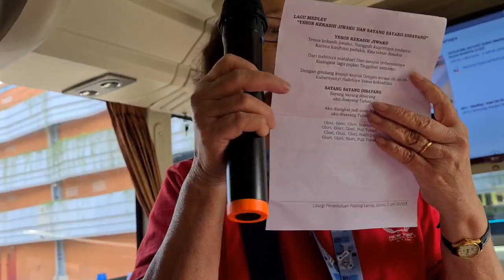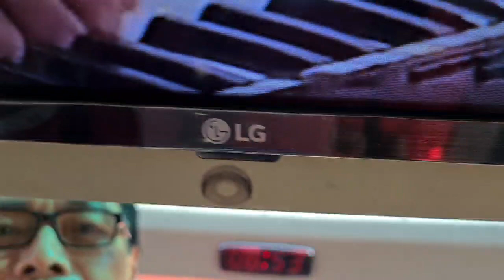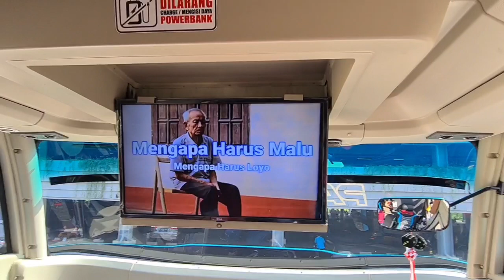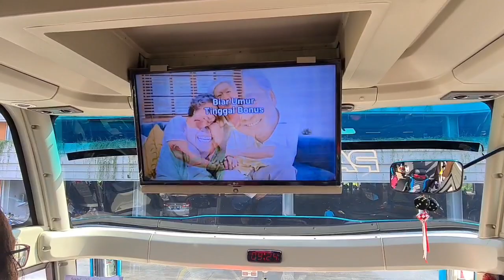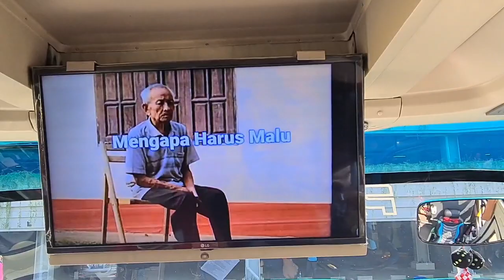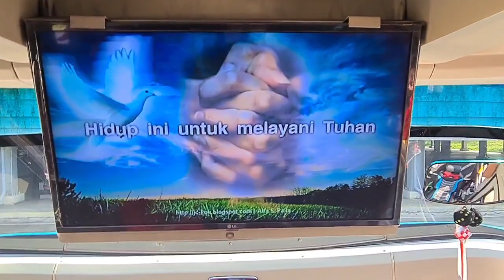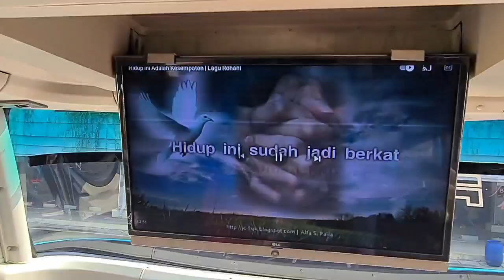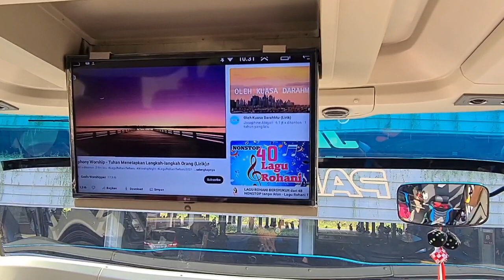Perjalanan ke Taman Mini Indonesia Indah dan ibadah dalam mobil bersama Kom. Lansia, Jumat, 2-6-2023